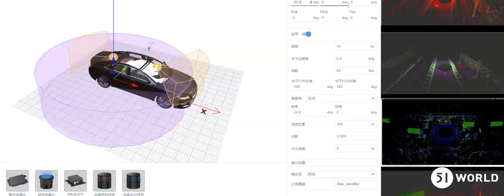Opening Film of EC3 (Earth Clone) — December 2019 51WORLD Event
A digital twin world has never been this real! Join our Earth Clone  Plan and let's create a brand new world together. Be safer, better and more efficient.

Follow, Share and Like 51WORLD to learn more about learning digital twin, metaverse and simulation technologies